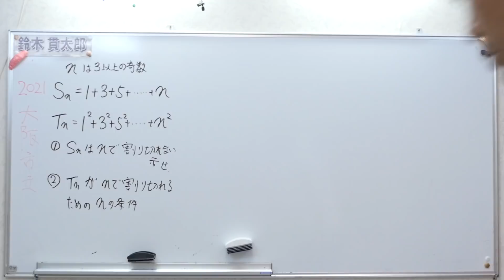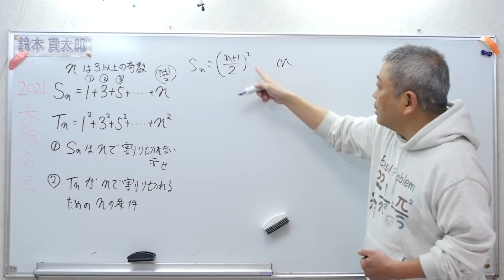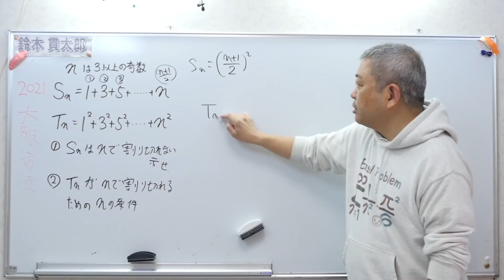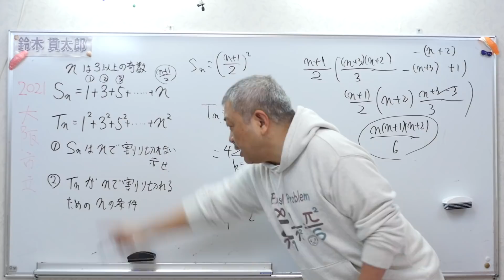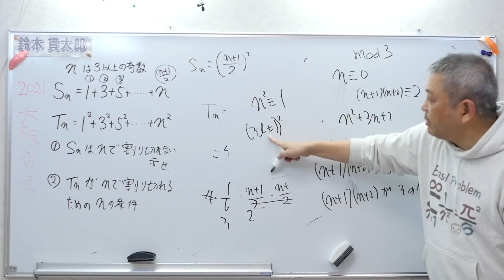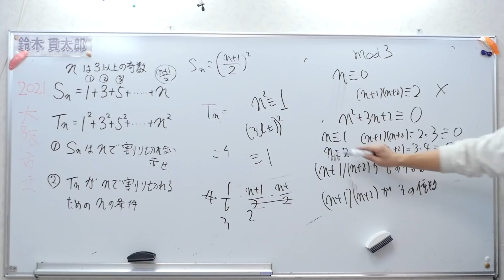大阪市立大 奇数の和 奇数の平方の和